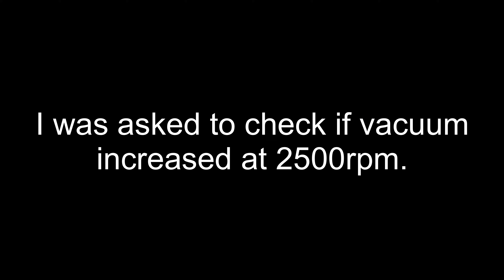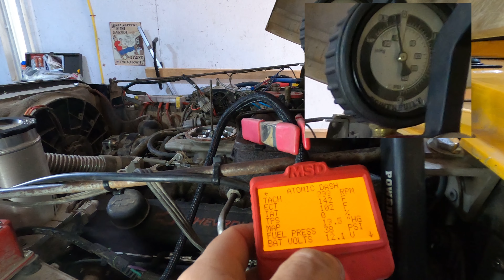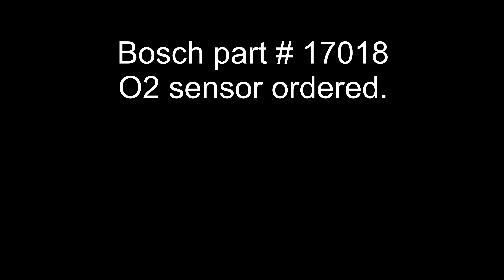SBC Atomic EFI issue - O2 sensor?, Jeep CJ7 - Part 3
Our 1977 Jeep CJ7 has a 350cc Small Block Chevy motor with the Holley Atomic EFI TBI system (MSD-2900, MSD-2905 or MSD-2910). It was driving fine, and suddenly it started to sputter and lost significant power.

We thought it was an ignition issue, then the fuel delivery, then vacuum leak. Here are the previous videos:

While requesting feedback on Part 2, someone questioned how the vacuum behaves at 2500rpm and after snapping the throttle (Both behaved as they should). Here are more findings.

Now starting to question if the O2 sensor is faulty...

The O2 sensor from MSD is sold as part number 2930. The one in our CJ, had the following number stamped on it 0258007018 (as well as the Bosch logo). The Bosch 17018 O2 sensor has the same markings, and should be less expensive. Will post result once I receive the Bosch O2 sensor.